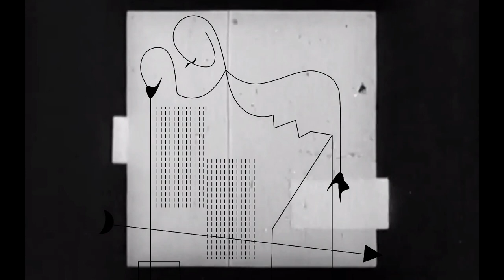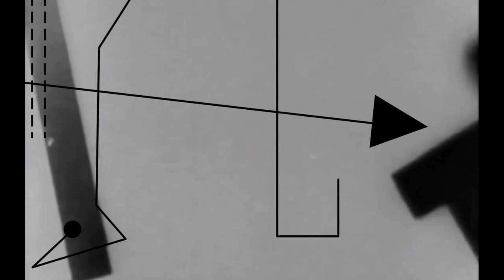Anything Box | 'Mixtape' | Live Raw Minimal Synthpop Demo using 1920s DADA film, and ASMR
It was raining, and I had this urge to turn on the news, but instead channeled my anxieties into my sounds. I knew that if I listened to the news I would only see/hear panic. It’s a scary time, I know. But I cannot let fear rule me, otherwise, all is truly lost.

Listening to people telling me to simply wash my hands and avoid others while also giving us false impressions and misinformation is not making me feel better. I’m as addicted to knowing as much as you, but there has to be a limit. Solution? We CAN still gather. HERE. Now.

I put on my headphones. I let my stream of consciousness thoughts come to me, and let go of it all. And yet, how can I escape the wind? How can we all? So I recorded this so YOU can put on your headphones too.